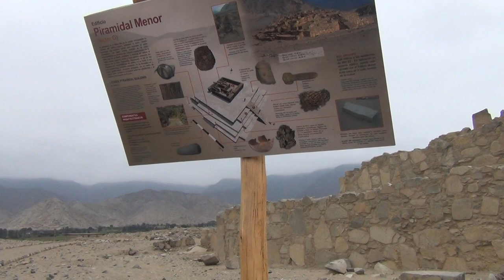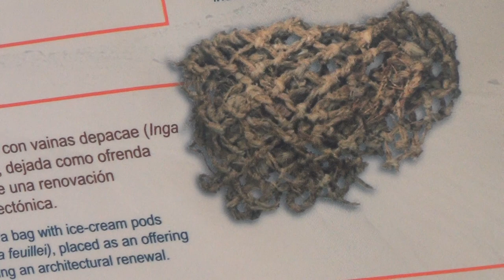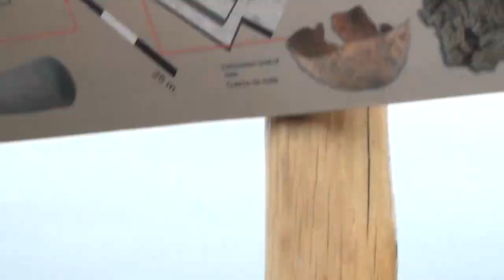CARAL, la ciudad más antigua de América, Pirámide menor